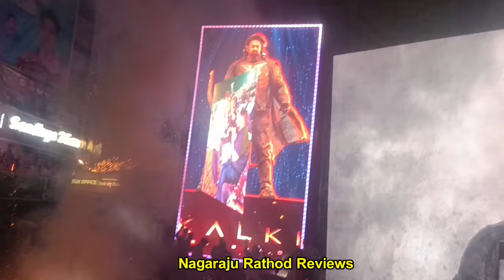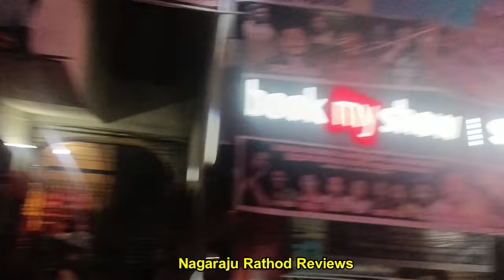Kalki2898AD PreRelease Celebrations At Sandhya 70MM | Kalki2898AD Bhairava | Prabhas | Vijay | Disha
Kalki2898AD PreRelease Celebrations Prabhas Deepika Padukone Vijay deverakonda dulquer salman Amitabh Bachchan Disha patani NagAshwin Kamal Haasan rana